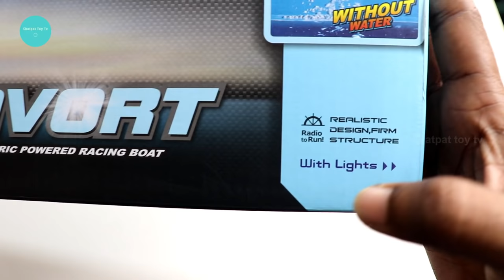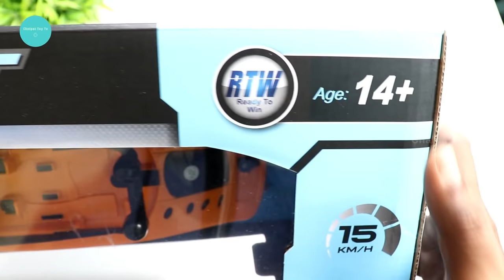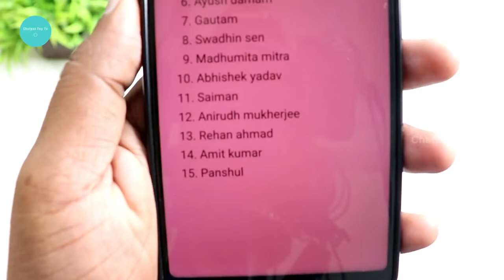High Speed RC Speed Boat Unboxing & Testing – Chatpat toy tv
Toyshine 3223 High-Speed Remote Control Boat Ship, Rechargeable
Dosto iss videome maine unbox aur test kiya hai bohat hi amazing RC High speed boat dosto is rc boat ko maine amazon se buy kiya tha 2500 rupees me iska remote 2.4ghz frequency ke sath ata hai iski quality speed aur performance mujhe bohat hi kamal ki lagi

Unique design and high quality. - dual tail propellers: provides a high speed. - transmitter can be used to control, also, it can be used to charge the boat. Charging Time: 120 minutes - running time: 20 minutes - control distance: 30m - functions: forward, backward, turn left and right

Dual Tail Propellers: Provides a high speed. Transmitter can be used to control, also, it can be used to charge the boat. Please Note: The item will only work when both blades are put in water